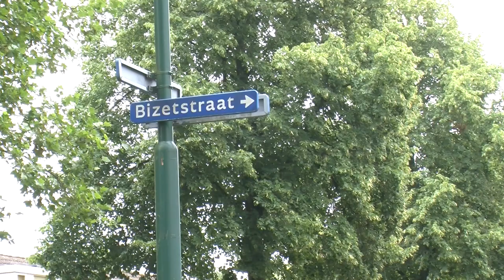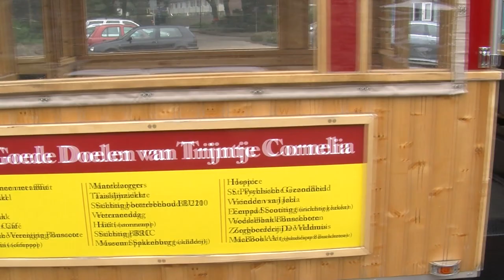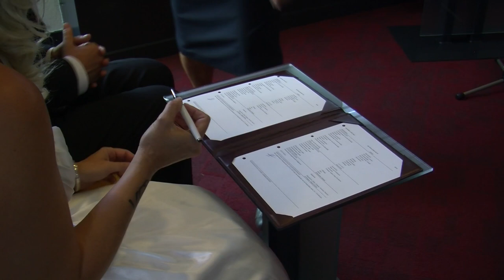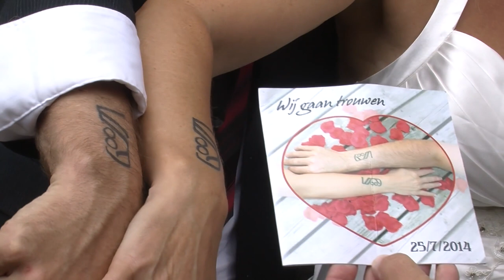Bruiloft Monique & Gino